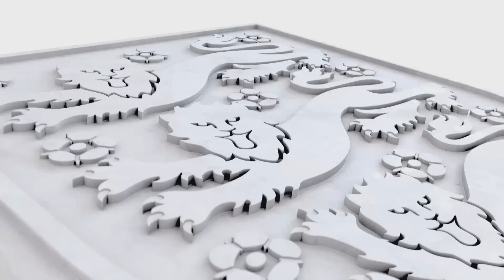HODGSON ON ENGLAND'S WORLD CUP GROUP: The manager discusses the group stage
The England Manager discusses England's Group and the teams within it. Roy mentions that there is no easy group in a World Cup and the difference between a European opposition to a South American one.